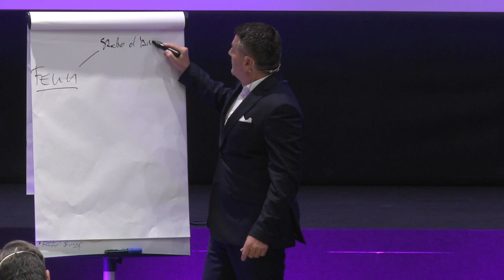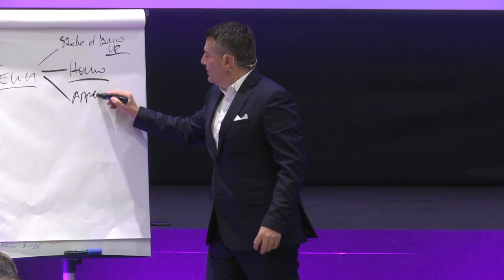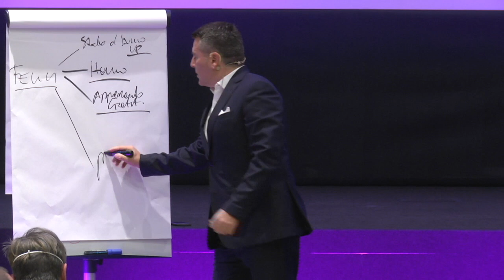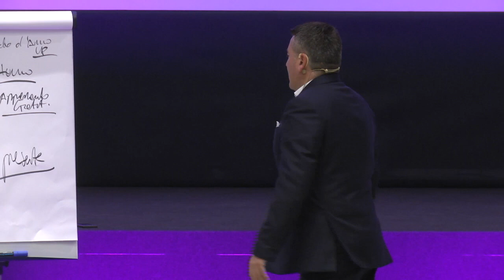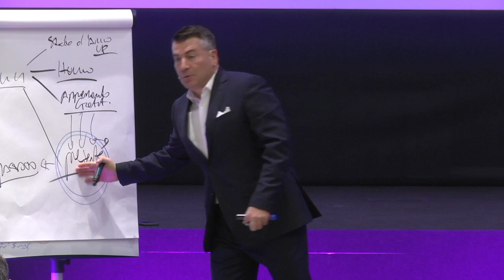I tratti in comune delle persone felici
[ P. A. T. - Preparati A Tutto! ]

Le persone felici presentano dei TRATTI IN COMUNE. Quali?
Buona visione e buona condivisione con le vostre squadre.

00:11| La felicità
00:50| I tratti comuni delle persone felici
03:15| La tecnica del "Come se fossi felice"